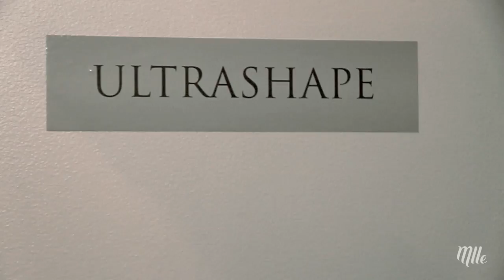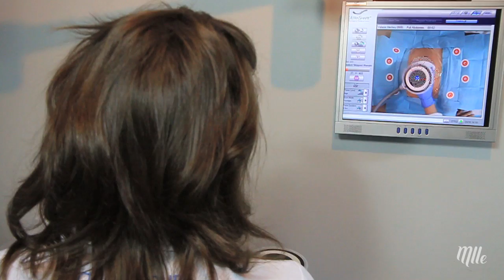Ultra Shape 3 à la clinique Dermapure | Mlle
Cette technique consiste à émettre des ultrasons qui réchauffent et font vibrer les cellules graisseuses sur une zone localisée afin de les faire éclater et qu'elles soient ensuite éliminer naturellement par le corps.